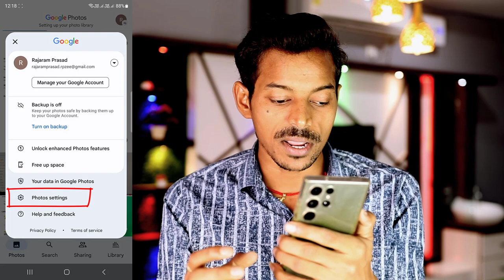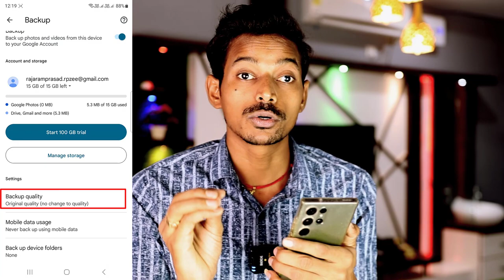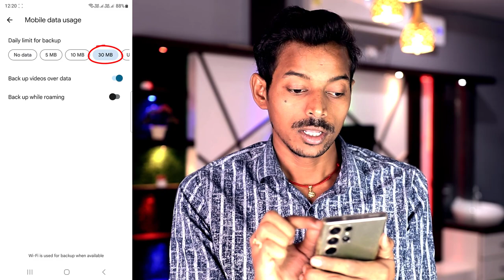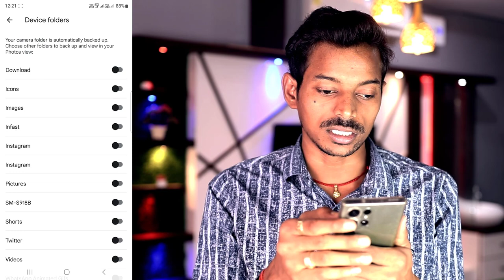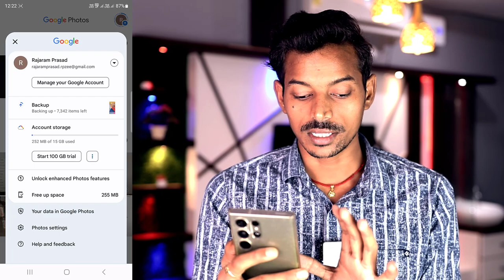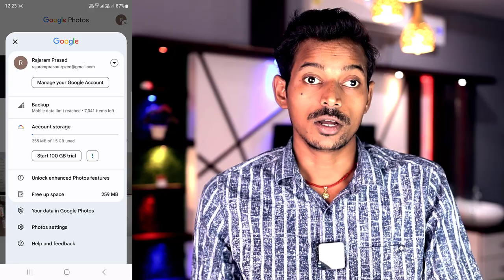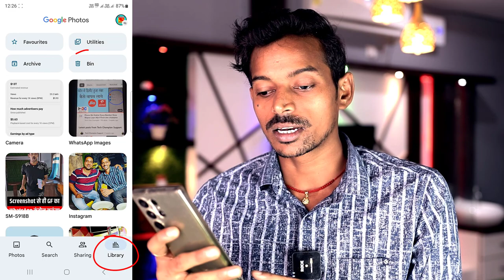10 Saal Old Delete Photo Wapas Kaise Laye (2023 का नया तरीका ) | Delete Photo Wapas Kaise Laye 100%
10 Saal Old Delete Photo Wapas Kaise Laye (2023 का नया तरीका ) | Delete Photo Wapas Kaise Laye 100% गूगल Photos App से 10 साल पुरानी Delete फोटो Kaise वापस लाये

Video Topic:
Old Delete Photo and Video Wapas Kaise Laye,
Phone Format Karne Ke Baad Photo Wapas Kaise Laye,
Phone Format Karne Ke Bad Photo Recover Kaise Kare,
Mera Photo Delete Ho Gaya Kaise Aayega,